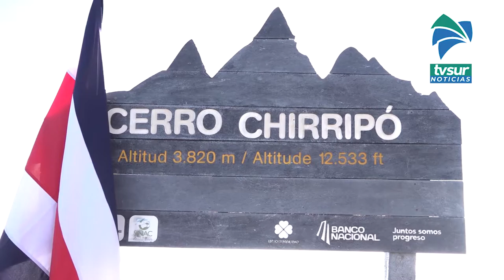Chirripó fue la quinta área protegida que mayor cantidad de reservas recibió